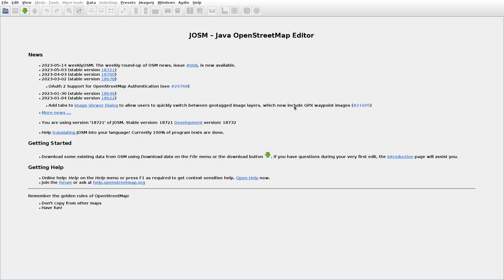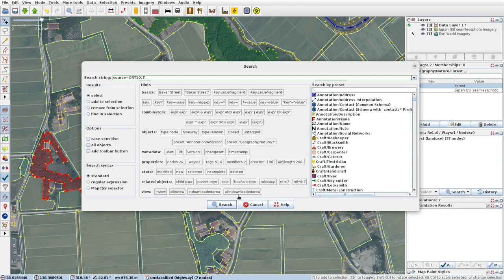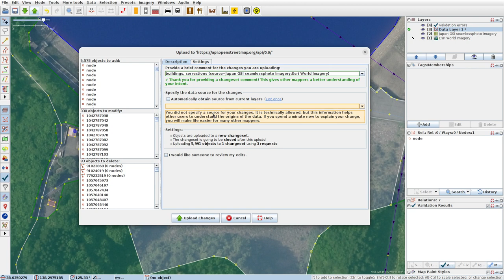JOSMrec1520 2023 05 20